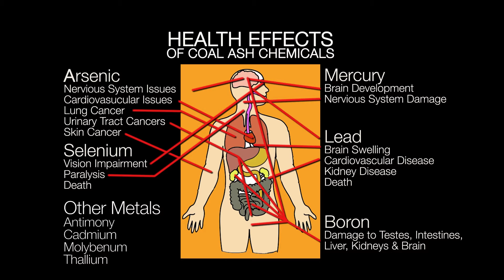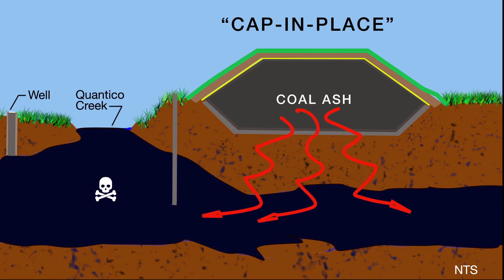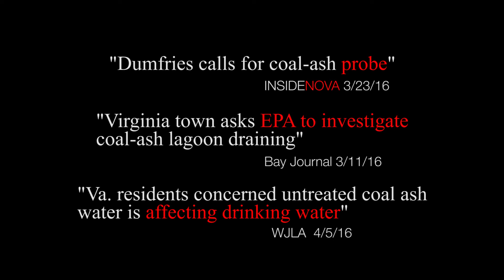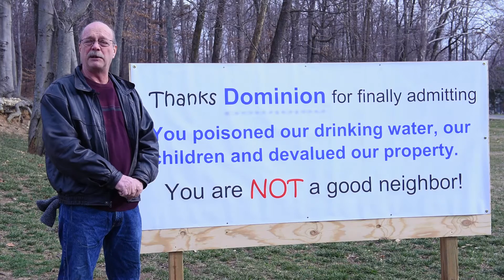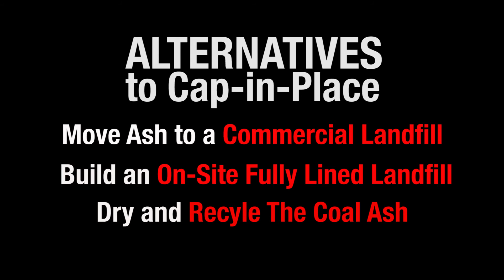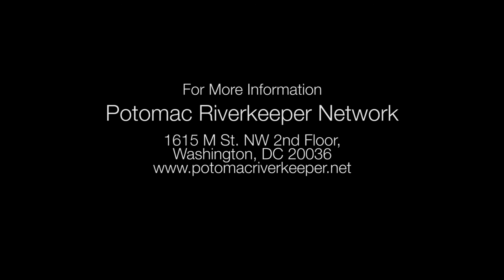Coal Ash Gamble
Disposal of toxic coal ash is a major environmental problem in the U.S. There are approximately 4 million cubic yards of this waste located Possum Point Power Station in Prince William County. There is considerable disagreement over how this toxic waste is to be properly disposed. REV 2